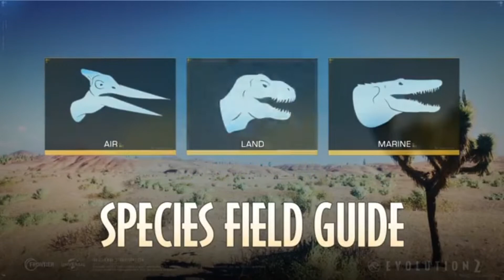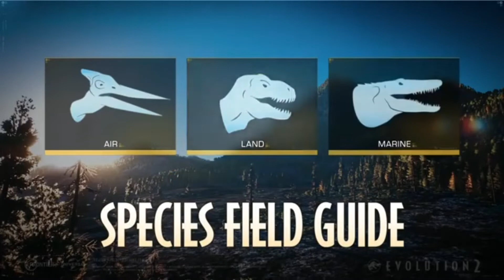ALL JURASSIC WORLD EVOLUTION 2 SPECIES FIELD GUIDES! (Updated)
Welcome back!
In this video, you’ll see every species field guide up to date!